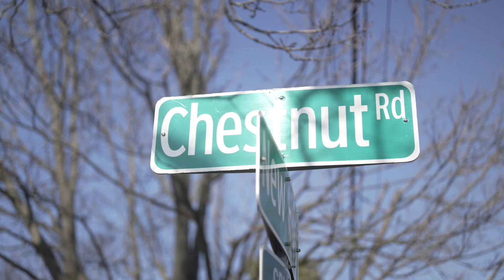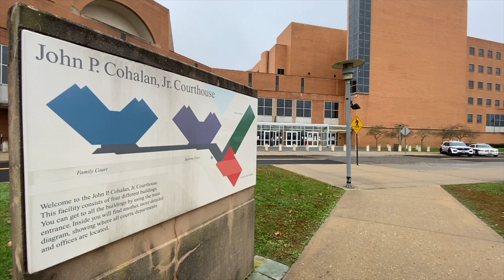Copiague social worker credits foster-care system with saving his life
Amityville native Silas W. Kelly reflects on his difficult childhood in foster care and the impact of one social worker who transformed his life and inspired him to help his community and take up the profession.

“I’m the youngest of eight. My biological parents were not able to provide properly for us. That’s not a condemnation, just the reality of the situation. At the age of 3, I was placed in my first foster home, a cruel, abusive and traumatic experience. Thank goodness for the profession of social work. They picked up on something, and they rescued me and placed me in my second foster home in Amityville while I was still 3.

“The day I left, the lady I was placed with got me dressed, took me downstairs, sat me on the steps, went back inside and slammed the door. I remember sitting there thinking that I must not be worth anything. And my next thought was that this was a cold, cruel world. I told myself, don’t ever count on anybody or ask for help. I reasoned that the same way I had been left sitting out there is the way it would always be. Then a car pulled up, a social worker got out, took me by the hand and opened the back door. And there was this beautiful woman who was my saving grace. On the other side of her was the youngest of my older brothers. He and I were reunited and grew up together in that loving home.

“Those are some of the details of the powerful impact social work had on my life. Social workers supported my brother and me as we grew up. We were able to go to summer camp every year. When I showed an interest in playing the drums, they provided me with all the materials I needed. It made it possible for us to join the Boy Scouts.

“Another defining moment was when I was 16. I got into trouble, and my social worker showed up in court along with my foster parents and minister. I remember the judge saying he would sentence me to probation instead of sending me to reform school because I had such a strong support system. That was another positive impact that social work had. I learned that the purpose and mission of social work is to empower others. Those are all examples of the ways I experienced the profession. As I got older, I started to understand that you hear so many negative stories about social workers and the profession. But my story is the antidote. I always stand up and say, but that wasn’t my experience.”

“I went to Suffolk Community College to earn my associate degree in broadcasting. I just wanted to be DJ. While there, I got an opportunity to do an independent study and did a documentary on foster care as a tribute to my late foster mother. I decided to tell stories of those who helped others thrive like my foster mother did for me. So I went to Brooklyn College for broadcast journalism. While studying there, I started a public affairs program called ‘Viewpoints.’ It grew in popularity, and that’s how I honed my skills. I became the first African American student to be president and general manager of the college radio station.

“While at college and afterward, I worked in mental health helping clients with various mental health diagnoses. Years later, I also started producing public affairs programming for radio station Z-100. In 2009, my wife suggested I get my master’s in social work. When I asked her why, she said, ‘You volunteer with youth, you work in human services, and you’re a product of the system.’ I enrolled in Adelphi, going from 2010 to 2014. During that time and afterward, I continued to work in the mental health field. I was also teaching in a career training school, helping students to succeed.

“I currently work with the homeless veteran population as a HUD-VASH [HUD-Veterans Affairs Supportive Housing] social worker. I decided to combine my two professions, which are also my passions. I formed Kelsunn Communications and created the ‘Kelsunn-on-the-Air’ social work podcast, which promotes, highlights and uplifts the social work profession and educates the general public to the vital contributions professional social workers make. The pinnacle of this journey was on June 24 in Washington, D.C. I was honored with National Association of Social Workers Foundation 2022 International Rhoda G. Sarnat Award, given to an individual, group or organization that has significantly advanced the public image of professional social work. I wrapped up my acceptance speech saying, ‘I’d like to pay homage to my biological parents who gave me life, my foster parents who made my life, and thank God for the profession of social work because it saved my life.’”

Newsday celebrates the uniqueness of Long Islanders one story at a time with Faces of Long Island. Our video series takes a deeper look at the stories behind the diverse people of this wonderful place we call home.